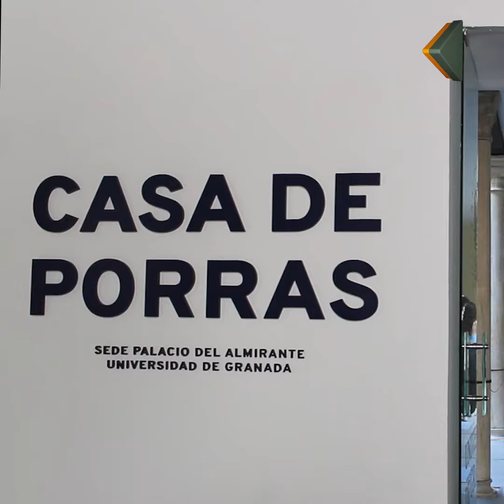La exposición 'Granada, jardín abierto' podrá visitarse en el Palacio del Almirante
El Palacio del Almirante acoge desde este viernes y hasta el 18 de junio ‘Granada, jardín abierto’, una exposición en torno a los jardines del Albayzín. La muestra mira a su entorno más cercano para construir una preciosa mirada a los cármenes de este típico barrio granadino. A través de diez secciones se transita no solo por el jardín como elemento físico, sino también por sus componentes espirituales. En la exposición cuenta con obras pictóricas, escultóricas o paisajes sonoros y forma parte de la programación de la Casa de Porras.